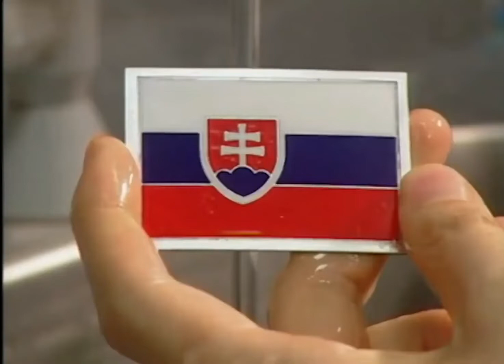Katarína Hasprová - Modlitba (Eurovision Song Contest 1998, SLOVAKIA)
22nd place in Birmingham